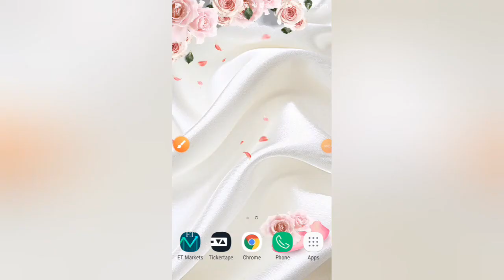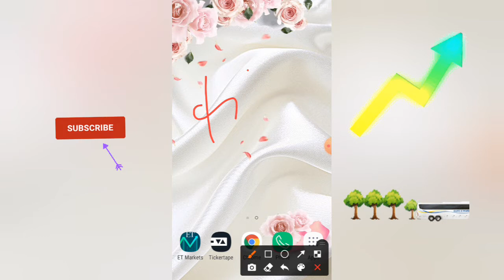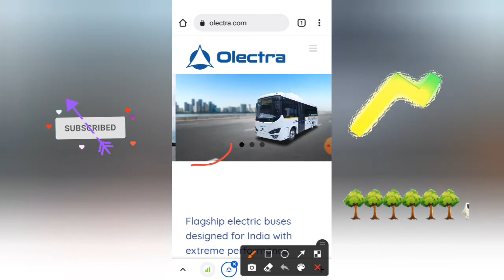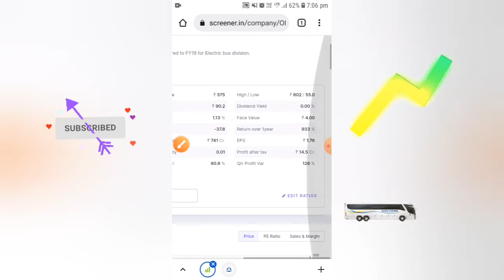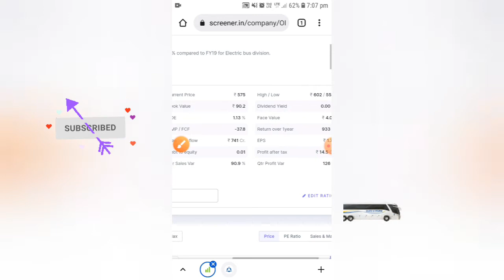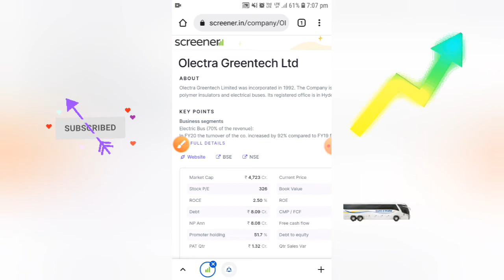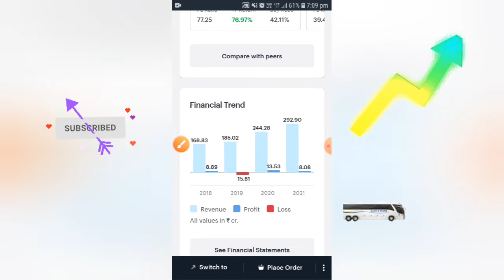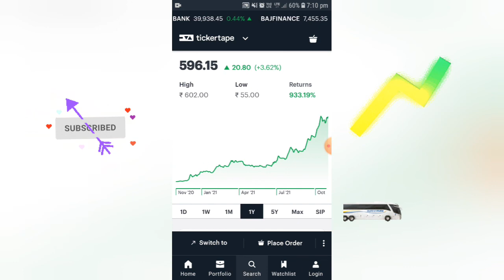Olectra Greentech Ltd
hi welcome to my youtube channel I include all ratio in my stock video like as current price market cap current price debate free company good portfolio best return stock deeply analysis stock check low risk thanks thanks visit again in my channel Please like and subscribe my youtube channel I include all ratio in my stock video like as current price market cap current price debate free company good portfolio best return stock deeply analystsis